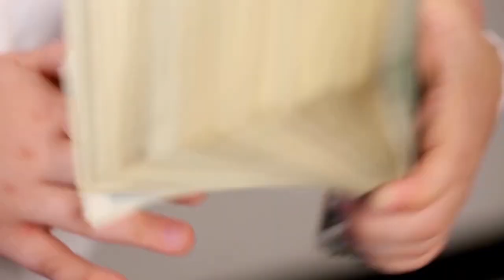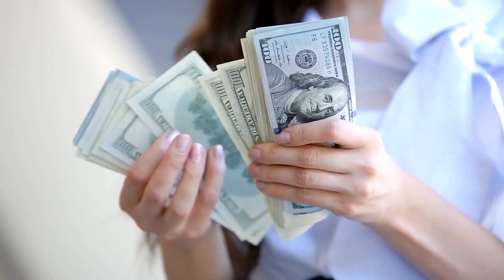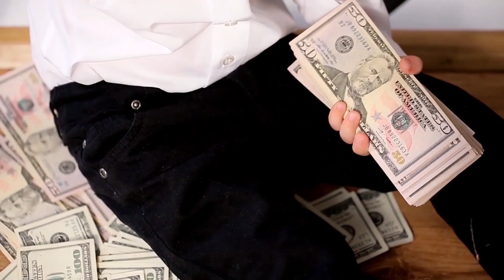সৌদি রিয়াল বিদুৎ গতিতে বেড়েছে ! প্রবাসী ভাইরা দেখুন আজকে টাকার রেট কত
সৌদি রিয়াল বিদুৎ গতিতে বেড়েছে ! প্রবাসী ভাইরা দেখুন আজকে টাকার রেট কত সৌদি রিয়াল বিদুৎ গতিতে বেড়েছে ! প্রবাসী ভাইরা দেখুন আজকে টাকার রেট কত

সৌদি রিয়াল, বিদুৎ ,গতিতে বেড়েছে , প্রবাসী ভাইরা, দেখুন ,আজকে, টাকার রেট কত,News24Info,bangla, bd, latest bangla news, update bangla news